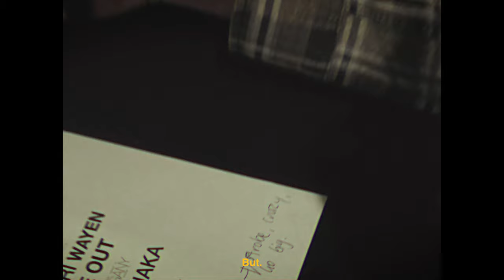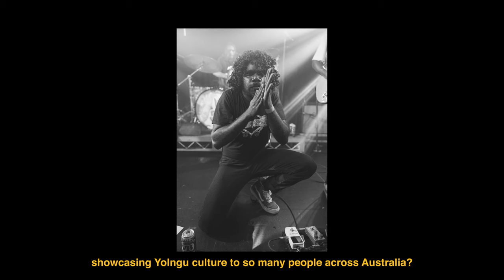King Stingray Album Tour 2022 (Mini Documentary)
In October of 2022 King Stingray announced their first Australian wide album tour in support of their debut record. Due to the demand for tickets, the 6 dates in 6 cities soon grew to 12 dates with a double header needed in every location. Many a punter across the land wanted a taste of the fabled Kings of Sting. I (Sam Brumby) somehow hitched a ride amongst this troupe of ruffians and watched as the red dusted faded into a collage of sold-out rooms filled with adoring fans. Nine months on and the band are prepped and ready to do it all again, albeit in venues more than twice the size.  I worked alongside the boys on a short film that documents their maiden voyage into country wide admiration. This is the 2022 King Stingray Album Tour mini Doco!
Directed and Filmed by our mate Sam Brumby.